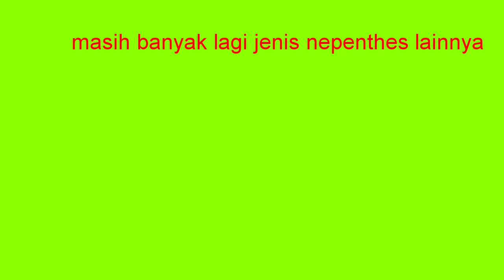nepenthes/kantung semar/periok kerak..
ratusan jenis kantung semar dengan mudah dapat di temui di hutan hujan tropis kalimantan barat.
berbagai jenis masih melimpah namun ada juga yang sudah dilindungi undang-undang dan CITES karena dialam semakin sedikit karena penjualan dan perdagangan oleh orang-orang yang tidak peduli dengan kelestarian nepenthea.